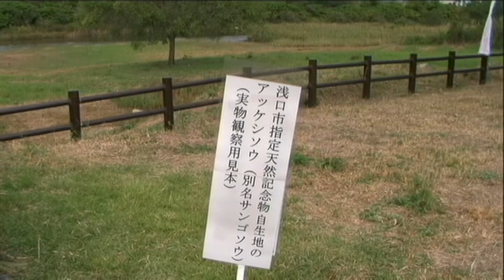アッケシソウ・自生地 浅口市 2012 10月13日 撮影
浅口市寄島本州唯一のアッケシソウ・自生地